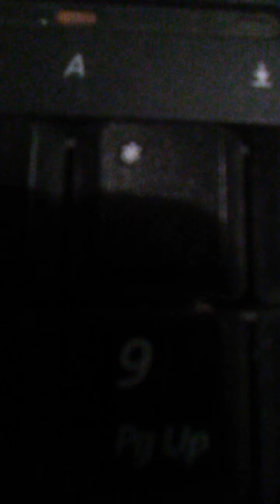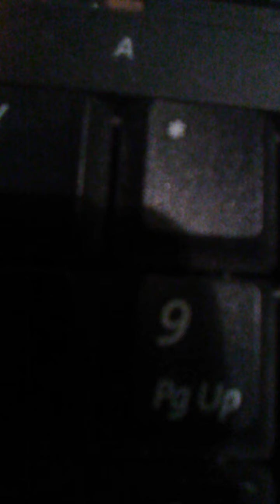David Paschall jr soar in your dreams